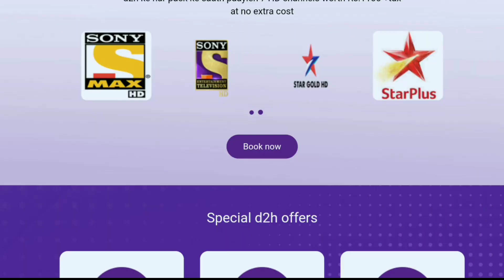Videocon D2H Offers | How to Buy Videocon D2H New Connection Free with D2H Stream Set Top Box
▶️🎥 About This Video:
D2H Stream,
D2H Offer,
Videocon D2H Set Top Box,
Videocon D2H Recharge Plan,
D2H Stream Set Top Box,
Videocon D2H Offer,
D2H New Connection Offers 2022,
D2H HD Set Top Box,
Videocon D2H HD Set Top Box,
Videocon D2H Offers 2022,
Videocon HD Set Top Box,
Videocon D2H Connection Offer,
Videocon D2H New Connection Offer,
Videocon D2H HD,
D2H Box,
Tata Play,
Airtel DTH,
Dish TV,